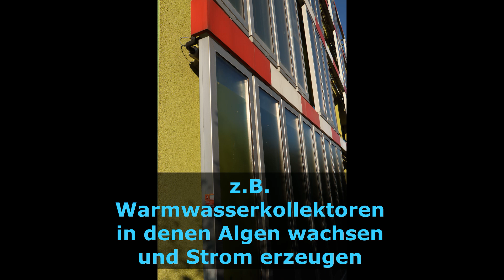Inselpark Hamburg Wilhelmsburg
Früher bestand Wilhelmsburg aus alten Häusern und alten Hafenanlagen...
inzwischen mausert es sich zu einem schicken Stadtteil, der durchaus noch alten Kern hat - aber, wie ich es hier aus der Luft zeige, auch beginnt tolle Neubauprojekte und schöne Grünanlagen zu bekommen!
Wilhelmsburg used to consist of old houses and old harbor facilities...
It's now turning into a chic district that still has an old core - but, as I show from the air here, it's also starting to get great new building projects and beautiful green spaces!